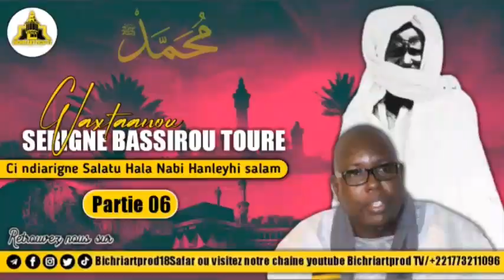⭕Episode06:Waxtaanou Serigne Bassirou Toure ndiarignou Salatou Naariyah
⭕Episode06:Waxtaanou Serigne Bassirou Toure ndiarignou Salatou ala nabi

les téléspectateurs du Groupe Bichriartprod TV peuvent entrer en contact avec nous grâce à l'espace dédié sur whatsappp en direct via le lien

bichriartprod_tv est une chaine de télévision culturelle et religieuse Sunu yité moy taaral mbiroum serigne bi ak yokou mbegoum mouride yi **